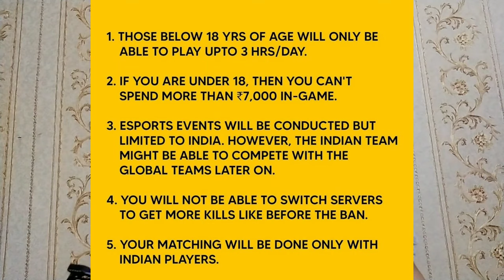BATTLEGROUND MOBILE INDIA OFFICAL LAUNCH DATE IS HERE BUT THERE IS MANY RESTRICTIONS......🧐🧐🧐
New video

agar under 18 ho or PUBG keliye exited ho toh ... ye zarur dekhna(😭😭😭)

BATTLEGROUND MOBILE INDIA OFFICAL LAUNCH DATE IS HERE . BUT THERE IS MANY PROBLEMS. 🧐🧐🧐

PUBG walo khush hojao